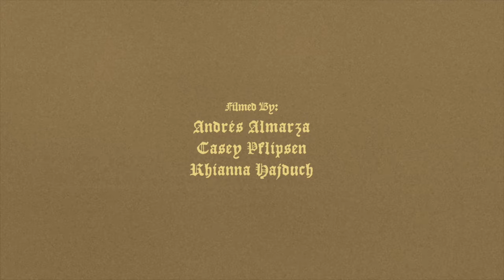Little Tugs - Live at Afton State Park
BIG shout out to the team. above and beyond.

Andres Almarza - digital and editing and setting up all the mics and gear
Casey Pflipsen - film
Rhianna Hajduch - camcorder
Lutalo Jones - live audio tech
Wyatt Dronen - grip/crew
Mike Kota - location, set design, vision bitch, audio mixing

thank you Keanu for the generator.
thank you Rozak for the extra camera.
thanks Mom for the quilt.